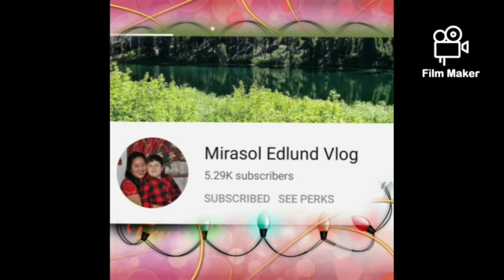PINA KAMALAKING BULAKLAK SA MUNDO/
this video shows how to arrange petal bridal bouquet